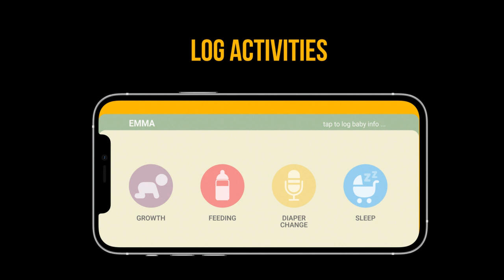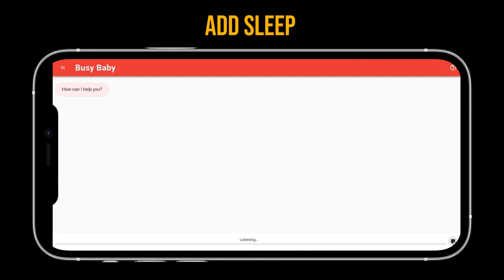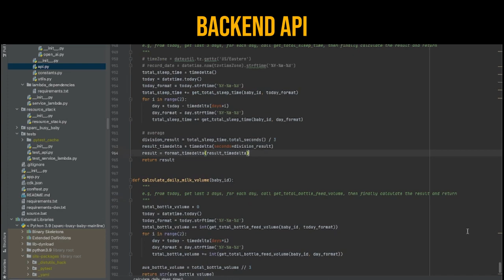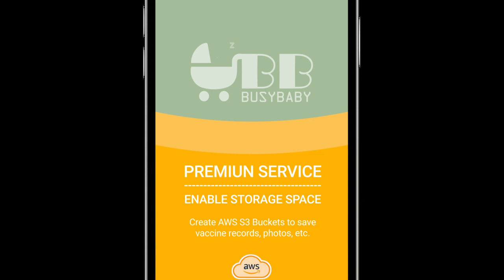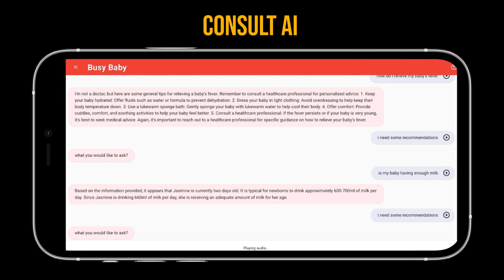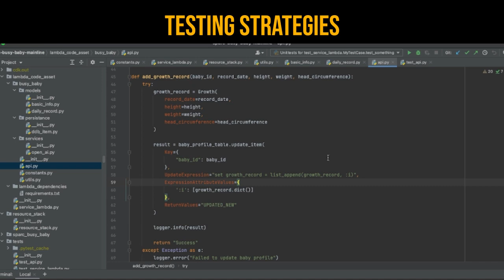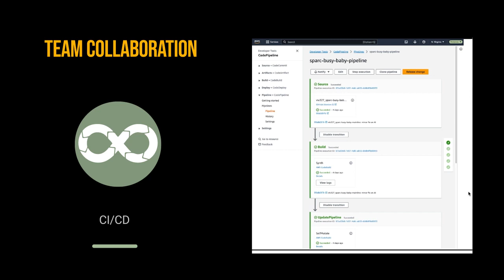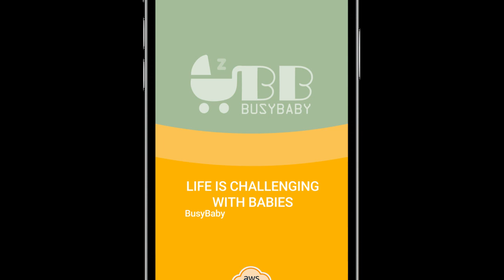SPARC 2023 | BusyBaby (Team 12) wins Penn Engineering SPARC Competition sponsored by AWS & AWIT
Thrilled to announce that our team project BusyBaby (Team 12) has emerged as the winning team in the 2023 SPARC (Side Projects for Advancement, Refinement, and Collaboration) competition!

Team members are actively seeking job opportunities. Please consider connecting with us on LinkedIn!!!

PROJECT INTRODUCTION
The BusyBaby baby tracker application with voice control is designed to address the challenges and demands faced by parents and caregivers when taking care of a newborn baby. It aims to simplify and streamline the process of tracking and monitoring various aspects of a baby's health and well-being, especially by supporting voice commands and hands-free interaction. This idea stemmed from the real-world challenges that one of our team members (Jing) encountered when raising her own kid. As a new mom, she came face to face with the intricate web of caring for a newborn and saw an opportunity to develop a tracking application with voice control that would revolutionize the way parents and caregivers approach newborn care.

The App was developed on a Cloud-based system (AWS-based) using a serverless architecture. The system architecture includes components of Amazon Lex, AWS Lambda, Amazon S3, Amazon DynamoDB, Amazon Polly, AWS Secrets Manager, AWS CloudWatch, and external API integration with OpenAI to provide AI-infused recommendations.

Here is the demo video walking through our journey with BusyBaby and showcasing the features of the competition phase :)

00:00 Introduction / Background
01:50 Showcase Features - Add baby
02:56 Showcase Features - Log Records
05:13 Showcase Features - Retrive Records
05:59 Showcase Features - Delete Records
06:20 Showcase Features - Update Records
06:35 Showcase Features - Creas S3
07:20 Showcase Features - Consult AI
09:59 Testing Strategies
11:25 Team Collaboration
13:05 Gaining New Skills